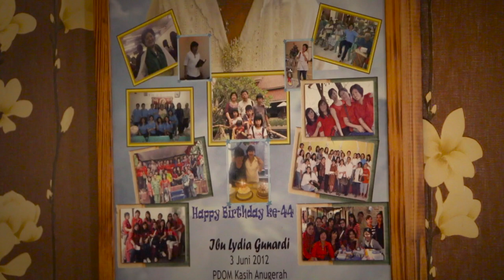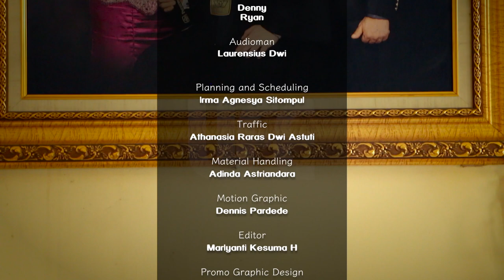WOMAN BREAKTHROUGH Eps 64 - Lydia Kristanto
WOMAN BREAKTHROUGH adalah program untuk wanita yang hadir di layar kaca Life Channel.perbincangan yang seru dan menginspirasi menjadi ciri khas dari program ini

Di akhir perbincangan,narasumber akan memberikan pesan-pesan kepada wanita agar mengalami terobosan dalam hidup